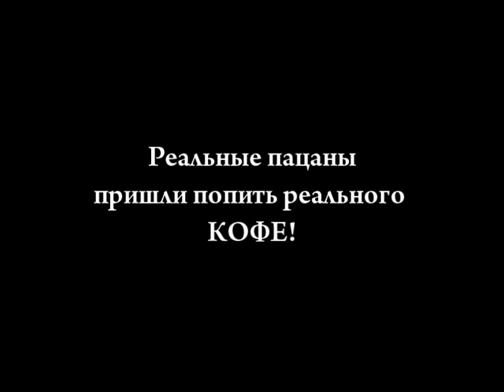ReactoR & компания выпуск №2